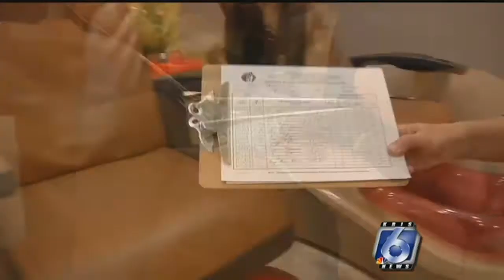Keeping Nail Salons Safe